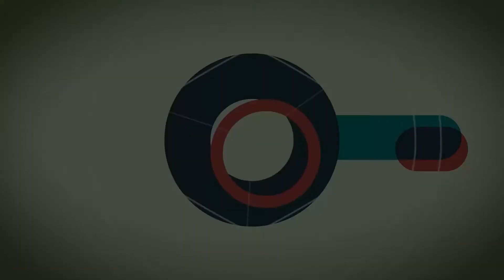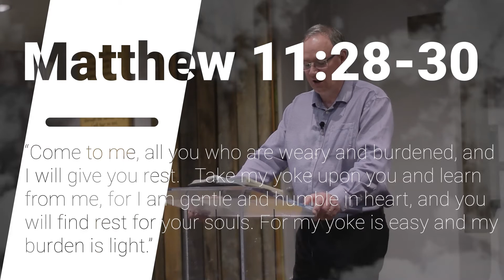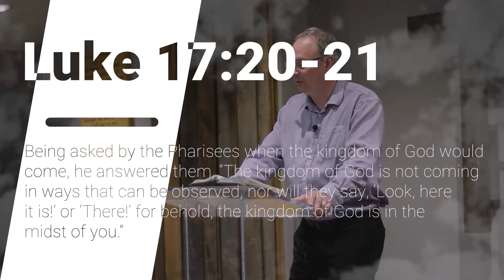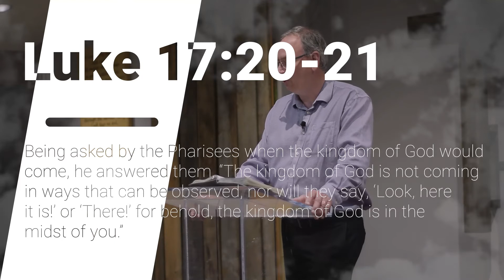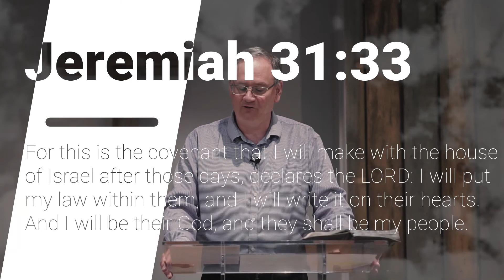SERMON ON THE MOUNT: THE CORE OF THE KINGDOM / GDS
The Sermon on the mount contains a focus on the lifestyle of those who follow Jesus.  We will discover throughout Jesus' message that He clearly has His eyes on our hearts.  Hearts are the core of God's Kingdom.